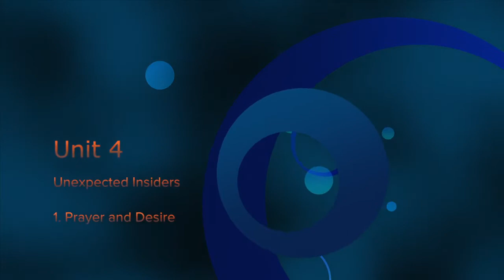Father James Alison on Prayer and Desire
In this excerpt from his introduction to Christianity for adults, "Jesus the Forgiving Victim: Listening for the Unheard Voice", Father James Alison applies the understanding of human desire made possible by René Girard’s insight, that we desire according to the desire of the other, to prayer. Here  James works out the richness that this understanding of human desire uncovers in Jesus’ teaching on prayer from Matthew 6:1-4.